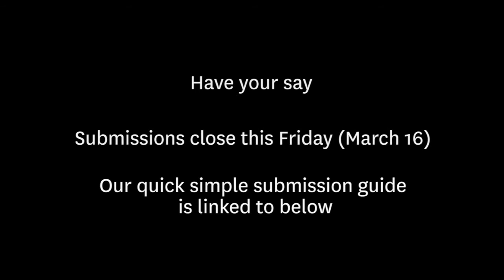Electrify Wellington: have your say on public transport changes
The Greater Wellington Regional Council is consulting on big changes proposed for bus transport in the Wellington region.

If you're a first time submitter, use our quick, simple submission guide to have your say

It's important the Council consider light rail and keep using the existing infrastructure for electrified trolley buses in Wellington.

If you care about the future of Wellington's public transport, make sure you have your say.